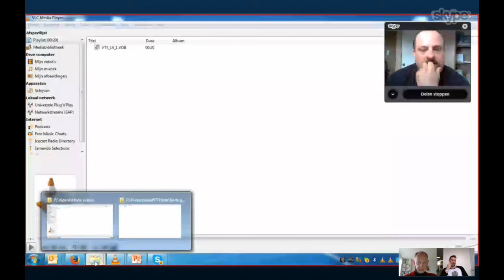Henk Kraaijenhof - Off The Track Training: Part 5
We continue our talk with Olympic Sprint Coach Henk Kraaijenhof